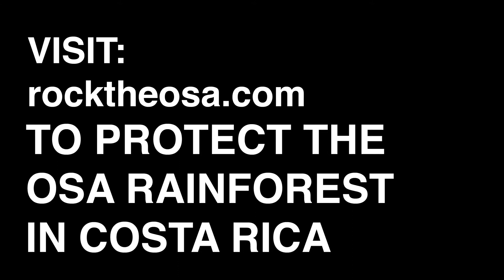Rock the Osa - Not leaving this dance floor!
We, the co-founders of iSeeiTravel are not leaving this dance floor until our Indiegogo campaign in funded. We are filming a documentary to protect the Osa Rainforest in Costa Rica. Watch us live!